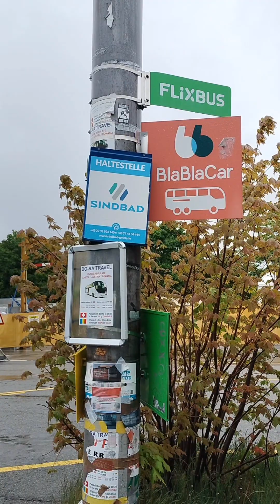ชี้จุดขึ้นรถทัวร์Flix Bus จากเมืองโลซานน์ สวิตเซอร์แลนด์ เดินทางท่องเที่ยวแบบประหยัดไปได้ทั่วยุโรป